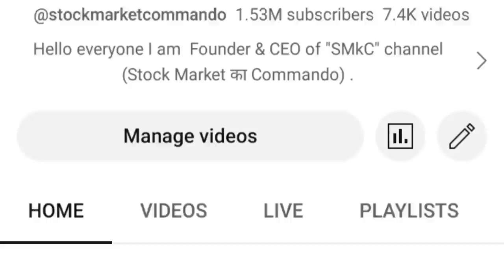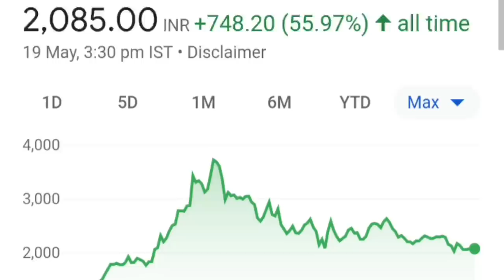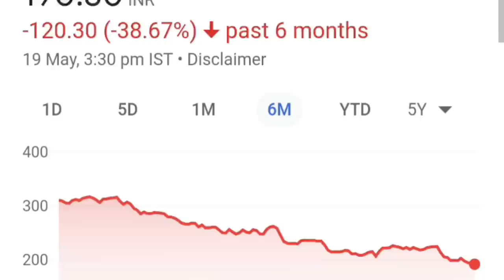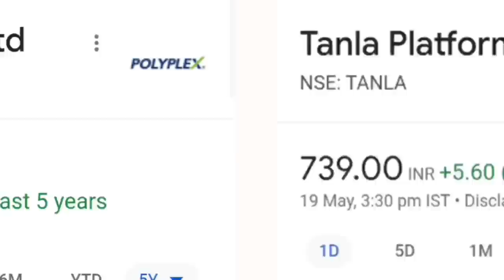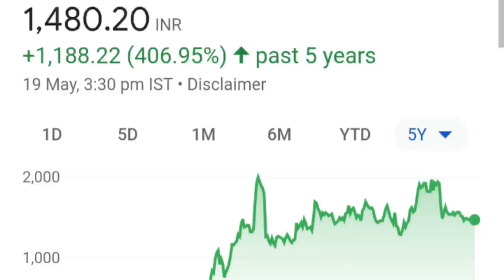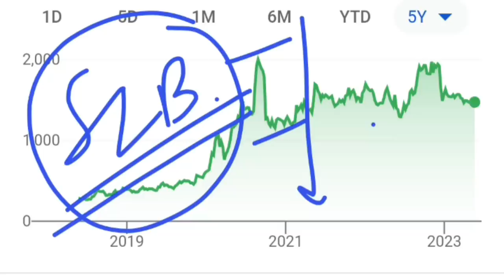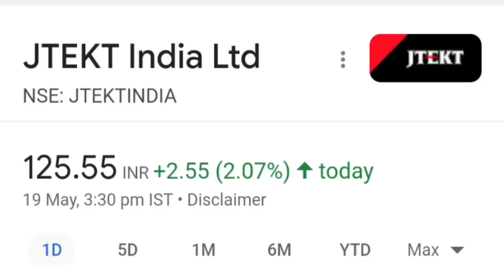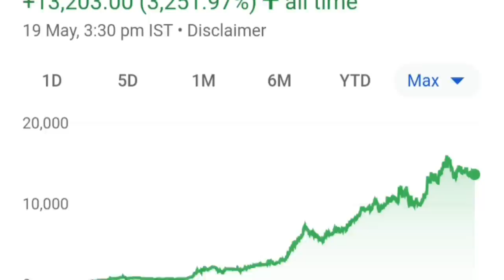12 Stocks जिसमें लोग फंसे हैं | क्या करे ? | ( buy ) ( hold ) (sell ) || 100% True Review